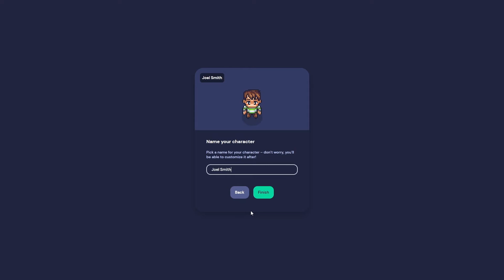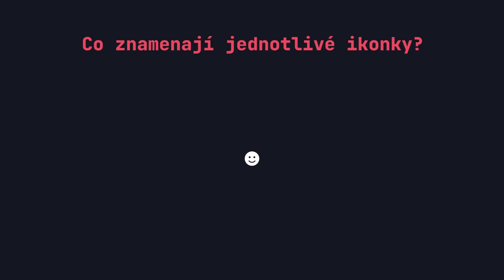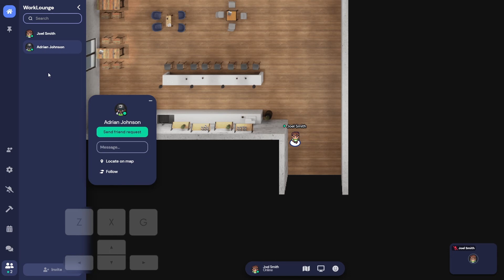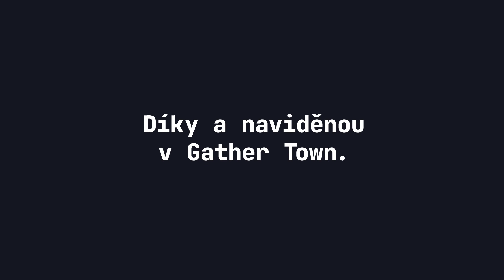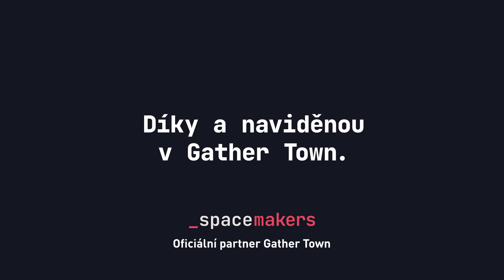Návod k platformě Gather Town / Konference „Spojení staveb & udržitelnosti“ / Autor: spacemakers.cz